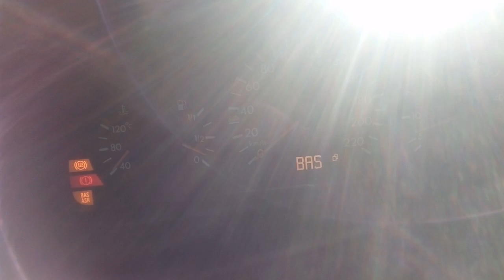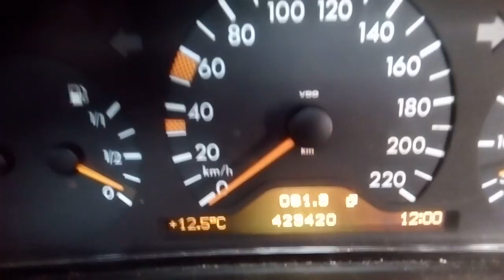Mercedes E290TD "Cold" Start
Stayed a week with bad battery, it was about 10 degrees, not very cold